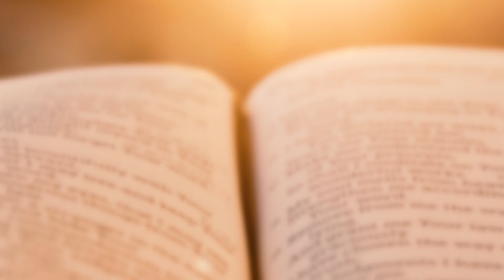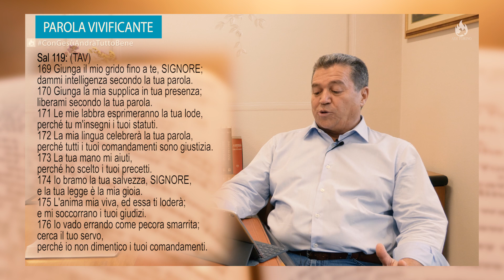PAROLA VIVIFICANTE Mercoledì 5 agosto "Parla con Dio"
Salmo 119:169-176
SEGUICI DA LUNEDI' A SABATO ALLE ORE 10:30